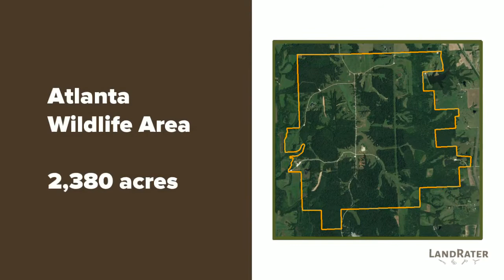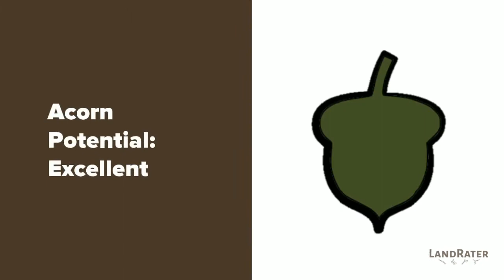Top 5 Missouri Public Hunting Areas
Top 5 Missouri Public Hunting Areas for Deer and Turkey

Explore public land in your State at LandRater.com